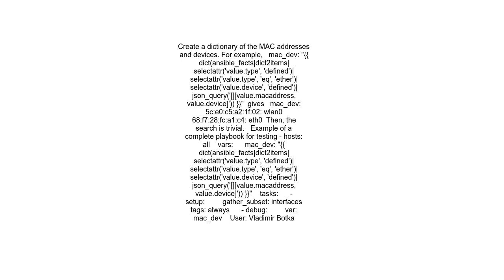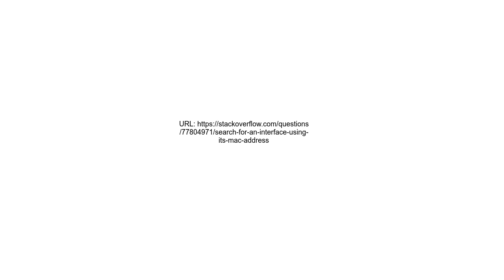Search for an interface using its MAC address